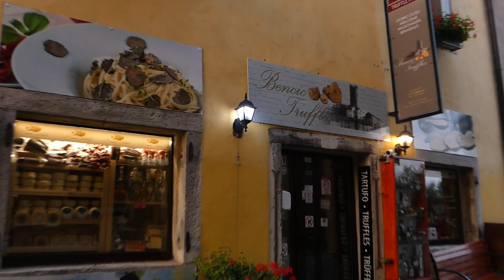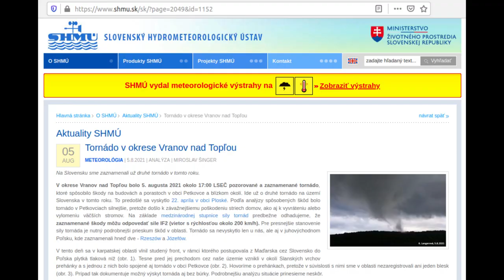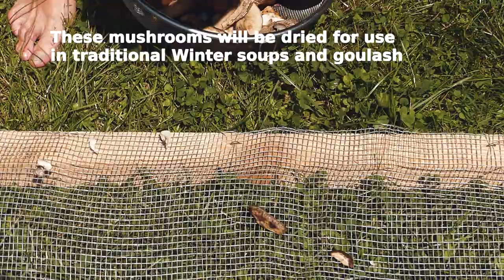Mushroom Picking (porcini) - Experience Nature and Understand Who You Are, Carpathian Adventure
Mushroom picking for cep (porcini) and birch bolete in the forests of the Carpathian Mountains of East Slovakia. After seeing the prices of cep (and we're not going to even mention black or white truffles) in the Italian speaking Istria region of Croatia, and how much visitors are charged to spend a few hours looking for them in the forest with a  guide (we were offered a 3 hour tripe for 250 Euros!), we decided to spend a sunny Sunday morning in the forests close to the house, looking for them ourselves. As we do every year.
Mushroom hunting is a major activity among slavic peoples, and they can get very competitive about it, especially when it comes to the rarer species such as ram's head. The forest was incredibly dark and humid today because of the dense canopy, and the ground was slippery because of the constant rainfall. But it was stunning. It felt so good to be back among the trees, listening to the birds and the wind rustling the leaves. I can't imagine living in a place with a view of just concrete, brick and tarmac. Hopefully this video will encourage those who do to spend some time away from the urban environment and to get out into nature to experience it as it really is, not as TV shows it as.

Filmed on location in the Carpathian Mountains of East Slovakia with a Panasonic Lumix FZ300/FZ330 with a Polaroid UV lens